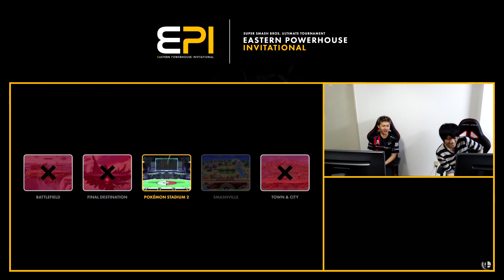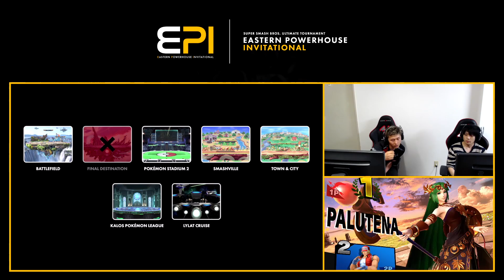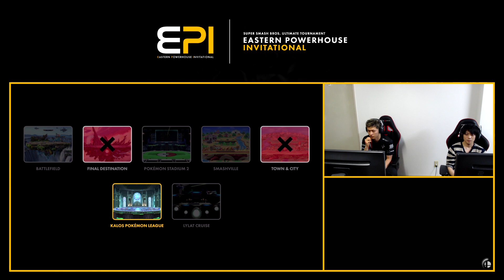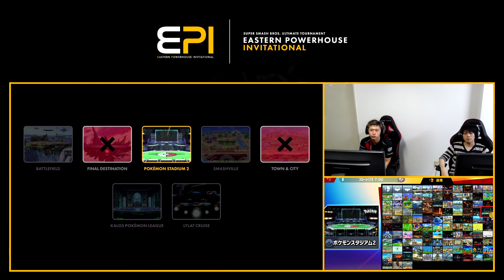【EPI Day2】決勝戦 SNB|あばだんご vs つー【スマブラSP】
2019年6月より独立し、個人でスマブラSPなどのゲーム競技選手活動及びゲーム配信活動を行っております。2020年8月よりRush Gamingと専属マネジメント契約を締結し、上記活動のサポートをして頂いております。

どんな連絡もお待ちしてます！

現在の活動状況などを記事にしてます。

更新頻度低くてごめんなさい・・・

欲しいものリスト：
少しボケてるので開いてくれるだけでもm(__)m